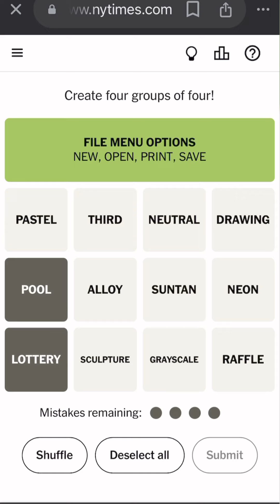Connections September 22nd, 2024